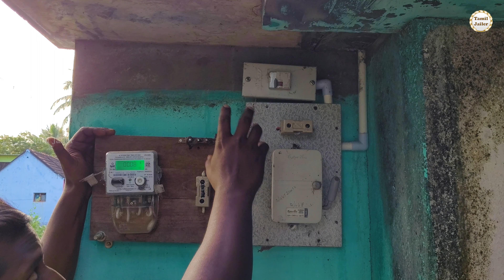Electric Shock⚡ | மின்சாரத்தில் இருந்து பாதுகாக்கும் கருவி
A direct method of Protecting against Electric shock

Tamil Jailer